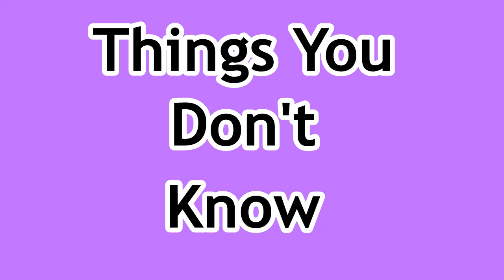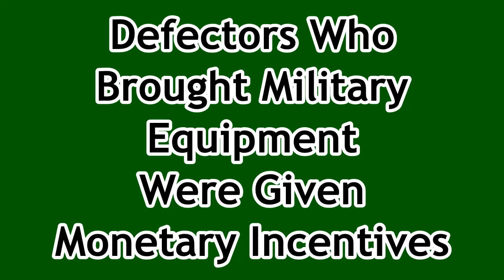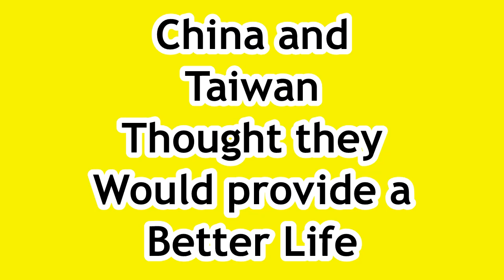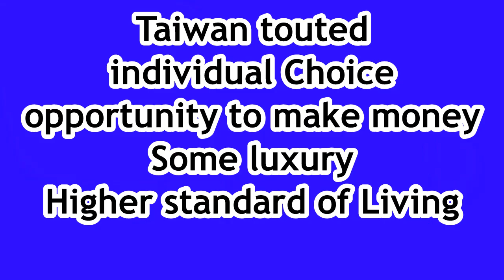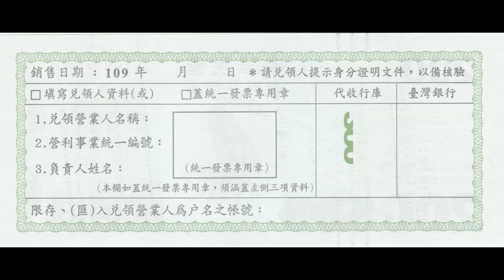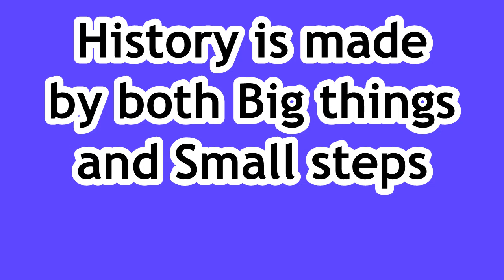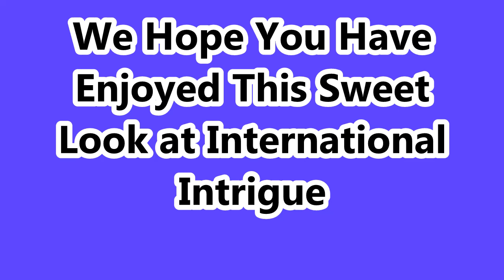Taiwan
The Effect of Ice Cream (and sweets) on International Relations and how they may have saved a nation